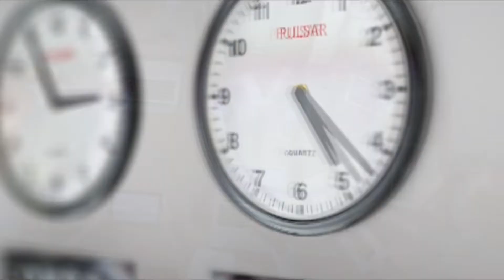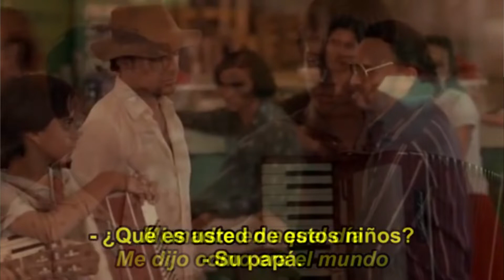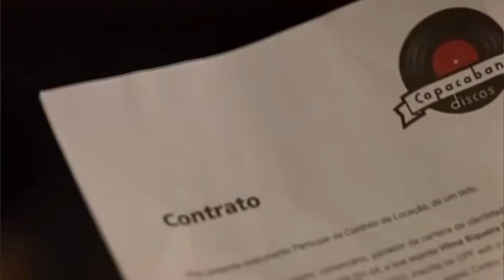Esta película cambió mi vida | ZEZÉ DI CAMARGO Y LUCIANO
Existen películas para emocionarnos, hacernos pasar miedo, provocarnos…

 También están aquellas que pueden tener un efecto en nosotros más allá de las pantallas o de las salas de cine, estas son las películas motivadoras y de superación personal que no solo nos cuentan historias inspiradoras, sino que muchas veces transforman nuestra manera de ver las cosas y tomar decisiones en nuestra vida.

Hoy te contaré una de ellas que IMPACTÓ mi vida de manera positiva.